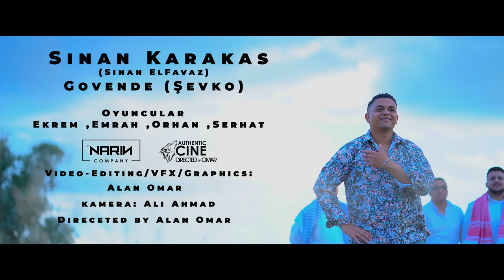Sinan EL Favaz - Govende (Viranşehir Şevko) 2020 (Official Music Video)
Sinan Karakas (Sinan El Favaz) - Govende (Viranşehir Şevko)

Söz: Yakup Tarak
Aranjör: Erva İsa Yıldız Nar Record
Kaval: Yasin Türk
Bağlama: Erva İsa Yıldız
Mix:Ahmet Aygör
Mastering: Muammer Tokmak

Video Credits:
Script x Director x DOP X Editor x CC x Drone: Alan Omar
Narin Company & Authentic Cine Production 2020

Oyuncular
Ekrem
Emrah
Orhan
Serhat